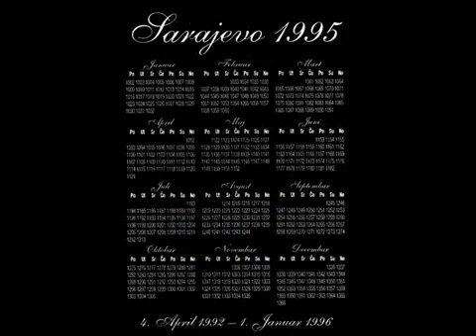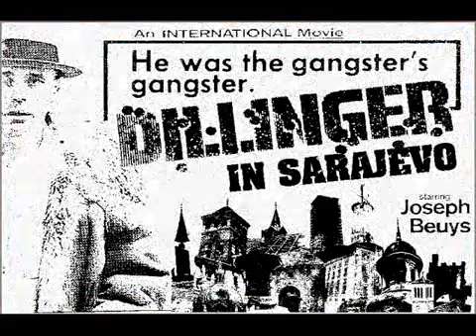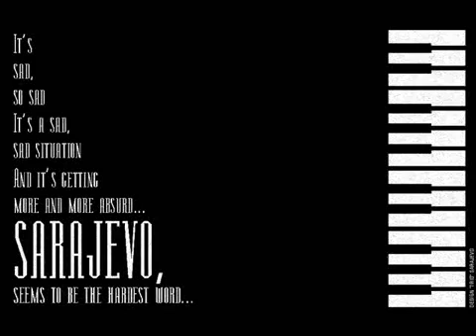Sarajevo Tango '92 - '95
TRIO DESIGN SARAJEVO
Greetings from Sarajevo 1993